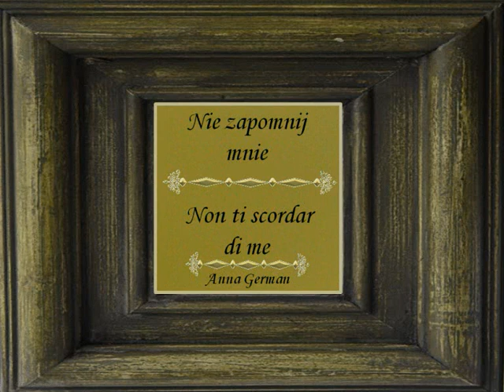Nie zapomnij mnie Non ti scordar di me Anna German.wmv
Не забудь меня
(E. De Curtis / Furnň / Marischka)
INNI WYKONAWCY TEJ PIOSENKI TO :

Luciano Pavarotti
Sergio Leonardi
Gino Bechi
Giuseppe Di Stefano
Tito Schipa
Claudio Villa
Luciano Virgili